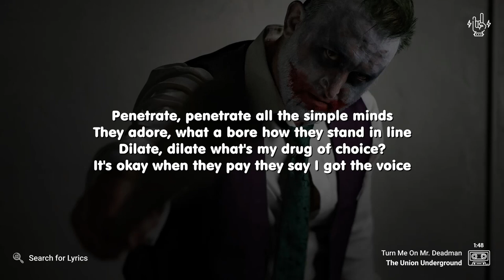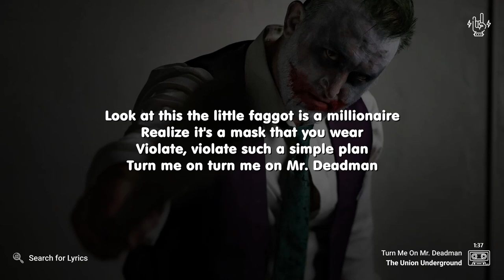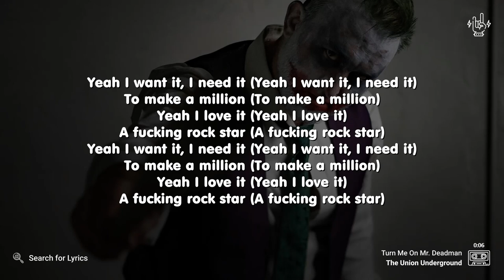The Union Underground - Turn Me On Mr. Deadman (Lyrics for Desktop)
_("Turn Me On Mr. Deadman" for Mobile devices)_

*Video Details*
Artist: The Union Underground
Song: Turn Me On Mr. Deadman
Background: Photo by Zachary Kadolph on Unsplash